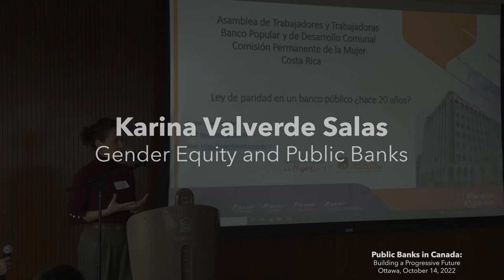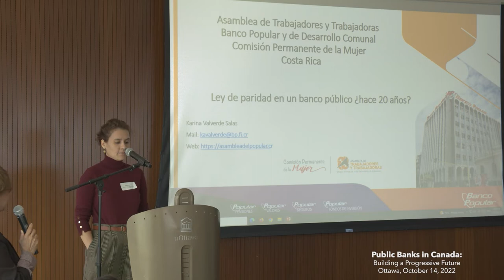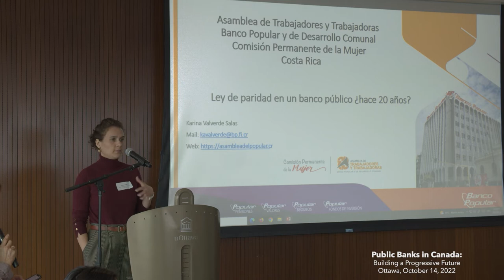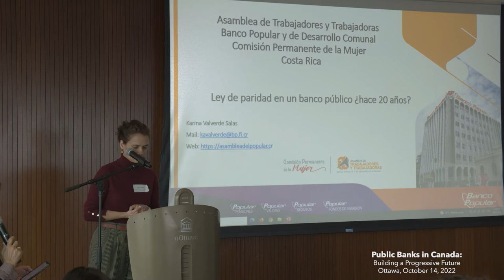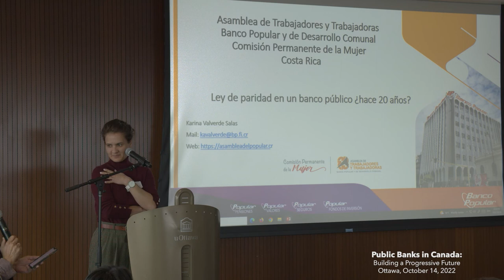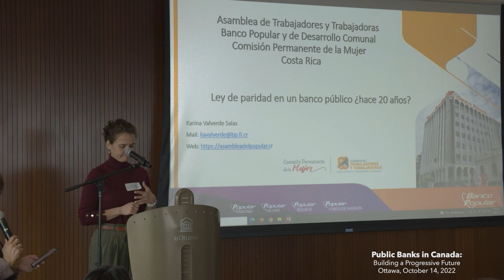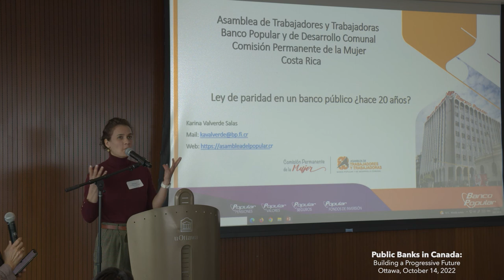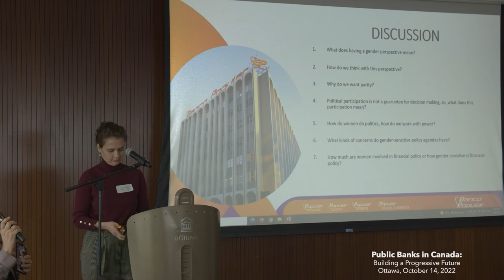Gender Equity and Public Banks - Karina Valverde Salas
Public Banks in Canada: Building a Progressive Future, Ottawa, October 14, 2022

Gender Equity and Public Banks – Karina Valverde Salas, Assembly of Workers, Banco Popular y de Desarrollo Comunal (Costa Rica)